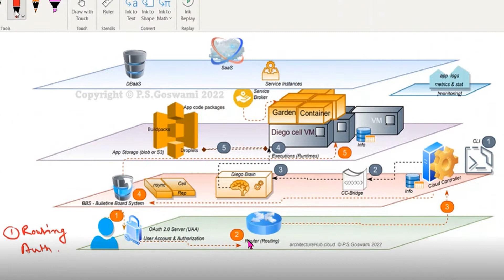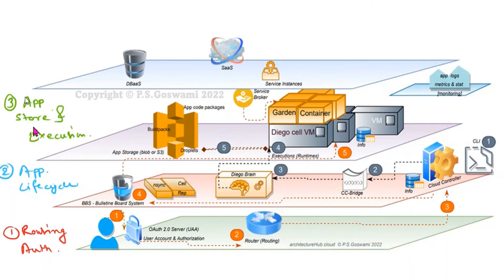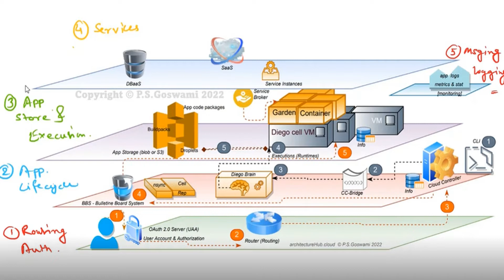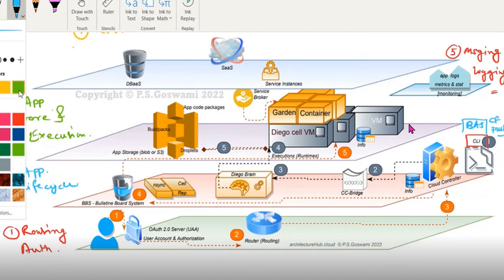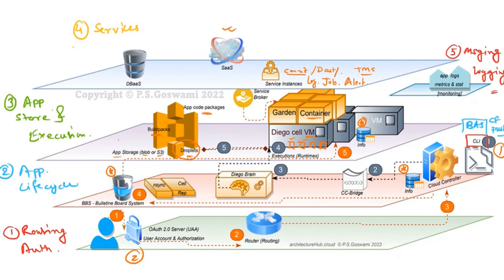Cloud Foundry Architecture Simplified - SAP BTP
A Cloud GuruJi